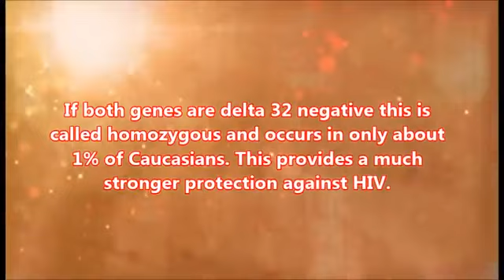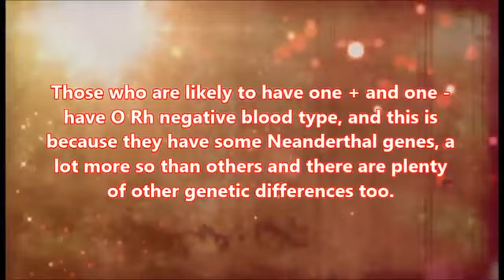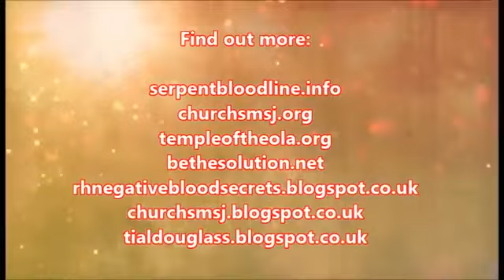O Negative Blood & HIV Protection Delta 32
Genetic protection against HIV and Aids.

💜 Tau Tia L Douglass is a Gnostic Bishop, Author, Artist, Alchemist
Psychologist, Hypnotherapist and a Philosopher.